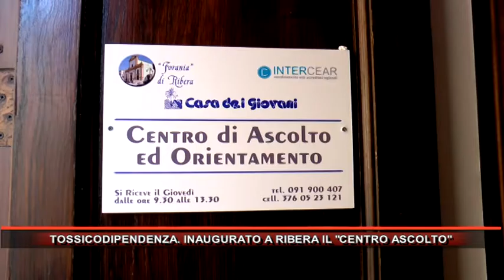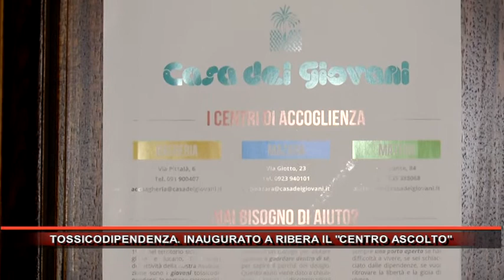TOSSICODIPENDENZA INAUGURATO A RIBERA IL CENTRO ASCOLTO